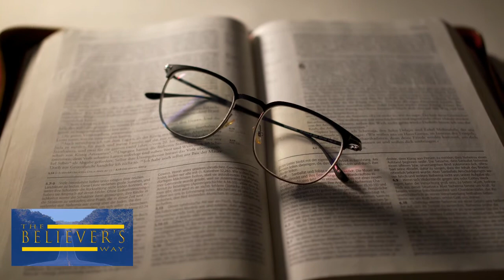THE AUTHORITY YOU POSSESS HAS A PURPOSE - APOSTLE JOSHUA SELMAN @ChristianHouse@BELIEVERRS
THE AUTHORITY YOU POSSESS HAS A PURPOSE - APOSTLE JOSHUA SELMAN

Koinonia (Eternity Network International)

►Video original and produced exclusively by Believer’s Way

Believer’s Way is here to simply inspire you! The Channel Creates original gospel inspiring contents scripted with key life applicable points, narrated to be understood and edited using cinematic backgrounds by one or more members of our media team and in house speakers, we also use some of your favorite gospel ministers to bring teaching and messages to life; Our team take time out to script, narrate and edit teaching on the Anointing, Marriage, Relationship, Finance, Deliverance, prayer, success, faith, love and many more.

We are a people passionate about God and long to see nations fall in love and be in deep communion with Jesus Christ. So far, we hope to reach out to about forty (40) nations of the world and to get to a hundred thousand followers on our platforms.

Our goal, purpose and vision is to reach out to the nations across the globe and draw them into intimacy with Jesus Christ. (2 Corinthians 13:14).

We commit ourselves to uploading content that will draw believers to God's presence and to also equip them with the necessary knowledge needed to rise above mediocrity and live the very lives God designed, and bask in the glory of our Lord Jesus Christ.

We love God and we love the Body of Christ, and we love you too. Yes, you💗💗💗💗

Believer’s Way is your one stop channel for inspiring spirit filled content where we bring you concise excerpts of kingdom mysteries aptly explained by Powerfully Anointed Men of God. we would be so delighted if you subscribed to our channel🙂.

Christian messages in English | Christian messages |
God | Jesus | Forever Love | Power Book | Bible | Bible Stories
| How to grow spiritually | Word of God | Word of God Speaks | How to grow spiritually

Excerpts of our messages are gotten from powerful men of God;

spiritual growth,
holyspirit,
online sermon,
new sermon 2021,
apostle joshua selman new sermon,
youtube sermon,
sermon on youtube,
apostle joshua selman messages,
apostle joshua selman nimmak messages,
koinonia,
prayer,
koinonia messages,
download apostle joshua selman messages 2021,
how to grow spiritually,
powerful prayer,
prophetic prayer, Craig Groeschel | Chris Hodges
Andy Stanley | Rick Warren
Doug Sauder | Bob Coy
Pastor Todd Mullins | Tshifhiwa Irene
Neymar | Kaka | Manny Pacquiao
Joel Scott Osteen | Bishop Ayo Oritsejafor
Pat Robertson | Billy Graham | Liz Benson
 @Joel Osteen ​
@Pastor Alph Lukau   @Pastor Antônio Júnior   @Pastor David Rodriguez   @Koinonia Global   @SBiC Connect   @Munroe Global   @DunamisMovement   @Dunamis TV   @Dunamis Motivation  ​ @Upper Room Fire Prayer [Dunamis Christian Center]   @Benny Hinn Ministries   @Salvation Ministries   @OVERCOMING DAILY   @Salvation TV   @DomisLive NEWS   @FOJ Media   @KelFusion TV   @Kingdom Secrets   @Kingdom Secret Rhema   @Ministers Hub   @Redemption Ministers   @KINGDOM TV   @KingdomTV Uganda   @BURUNDI KINGDOM TV   @Joel Osteen   @Joel Osteen - En Español